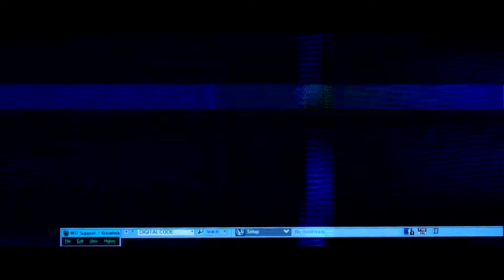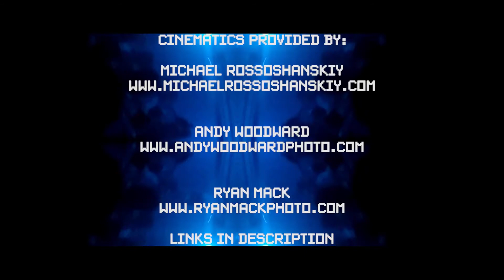ROBOTICK - Forever in a World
whoops
s/o to Michael Rossoshanskiy who provided the bulk of the video used. check him out on his channel ArtificialDuckTouch